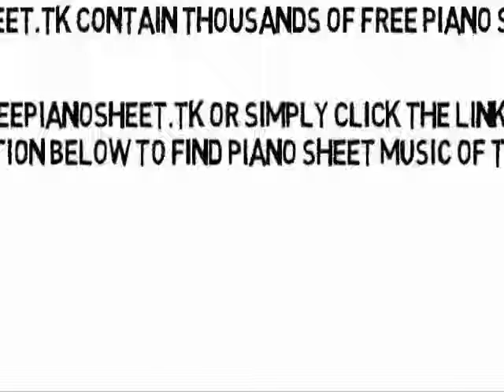Blowin' Smoke - Kacey Musgraves (Piano Sheet Music)